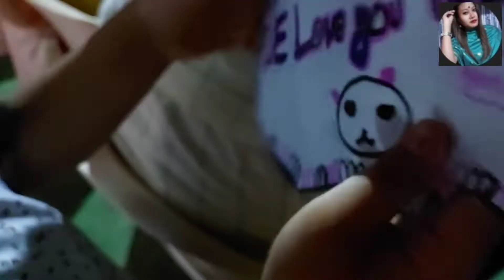2022 ni winner DID lill master ni Nabajit Narzary khou RowtaChariali ao borainai//Araithi Basumatary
2022 ni winner DID lill master ni Nabajit Narzary khou RowtaChariali ao borainai//Araithi Basumatary

nabajit narzary

DID winner 🏆

DID LILL MASTER